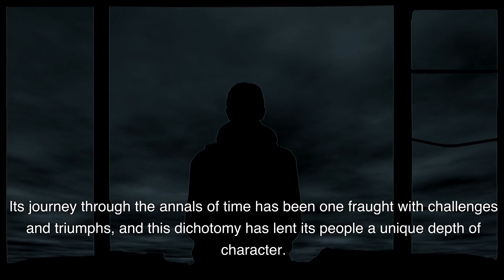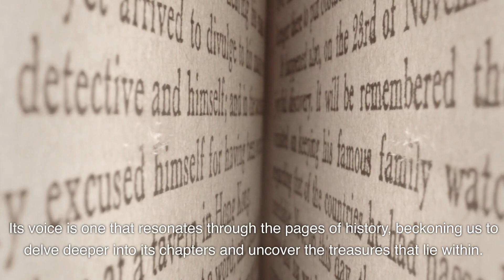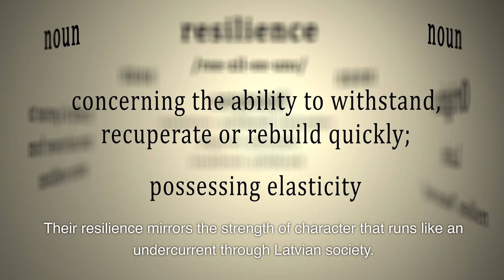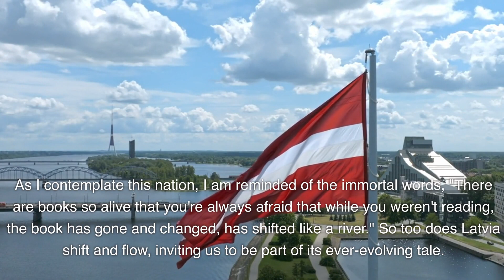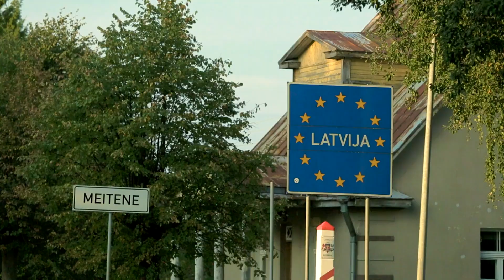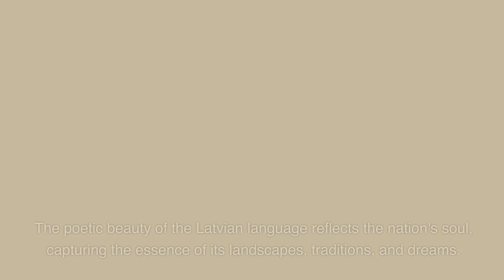Latvia: A Journey Through Time and Nature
Embark on a captivating visual journey through the enchanting landscapes and rich history of Latvia. In this immersive video, discover the timeless tales woven into the country's architecture, culture, and people. From medieval castles to bustling city streets, from tranquil lakes to vibrant festivals, Latvia's narrative comes to life in every frame. Join us as we explore the profound connection between this Baltic gem and the human spirit, and uncover the layers of its story that continue to inspire and captivate. Get ready to experience Latvia like never before – a land where history and nature harmoniously coexist.